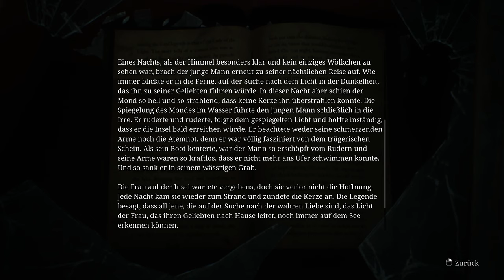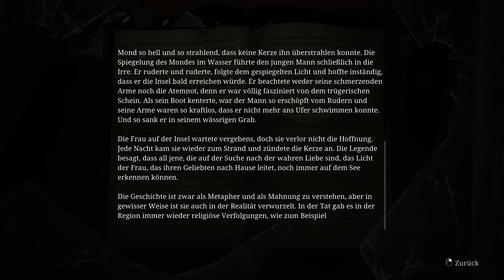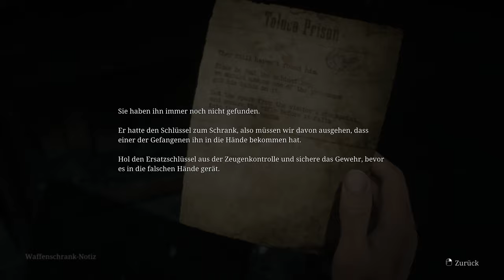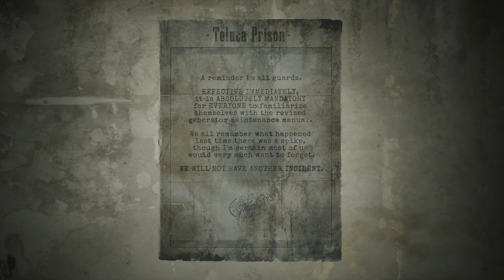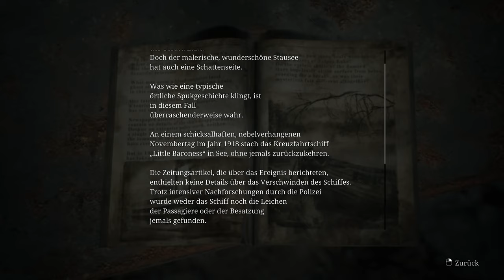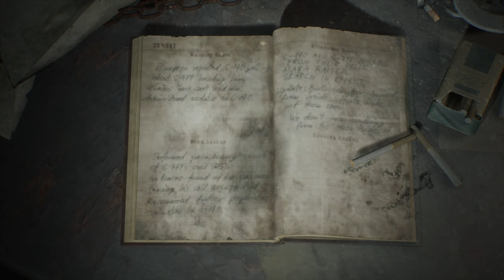Das Gefängnis 🔦 09 • Silent Hill 2 (Remake)